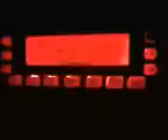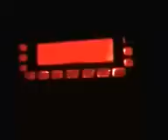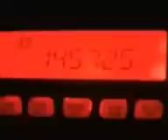Angry and Drunk Amateurs on The GB3VT Stoke on Trent Repeater (Part 3 of 4)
Part 3 of 4: Mixed banter on 145.725,  The 70cm GB3VT Stoke on Trent Repeater.